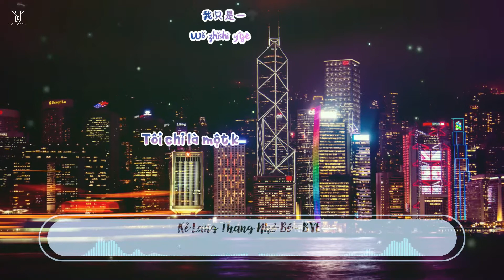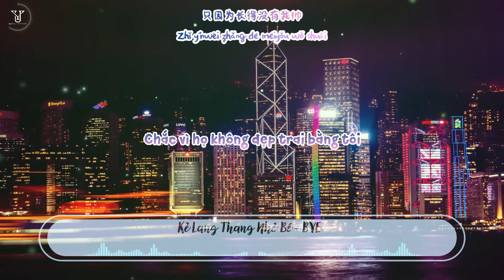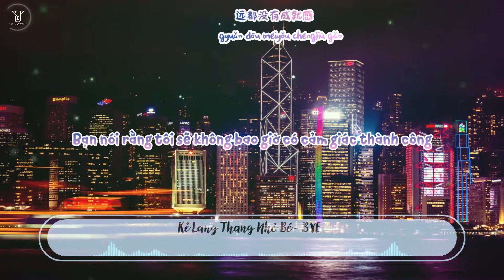【Kẻ Lang Thang Nhỏ Bé - 小流浪汉】音乐人 B.Y.E「Lyrics - Pinyin - Vietsub」 ♪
【Kẻ Lang Thang Nhỏ Bé - 小流浪汉】音乐人B.Y.E「Lyrics - Pinyin - Vietsub」 ♪

『Những quý ông luôn không có thiện cảm với tôi, chắc bởi vì họ không đẹp trai bằng tôi...』

Subtitles, edit by
『Đáng Tiếc Không Phải Anh - 可惜不是你 - 네가 아니라 아쉬워』
♫ Danh sách phát những bài hát có thể bạn yêu thích ♫
♫ Lyrics ♫
我只是一个小流浪汉
流浪在穷人区的街弯
我流浪不是因为太懒
只是觉得这样很好玩

又经过路边小破酒馆
数一数还剩几个铜板
一杯啤酒加一碟小菜
已经是最奢华的晚餐

火红的夕阳落在老旧港湾
成群的海鸥吃饱了一哄而散
我看着月亮缓缓绕过桅杆
想着明天有什么彩蛋
送上门来

也许你觉得活的不够精彩
啦啦啦啦啦啦啦
我只想要自由自在

有一只小狗与我为伴
虽然他长得不讨人喜欢
却可以帮我捡捡破烂

那些绅士总看我不惯
只因为长得没有我帅
若敢找我朋友的麻烦
我一定给你颜色看看

哼着那街边爵士乐的节拍
漫步在金色海滩上步伐轻快
不用想明天天气是好是坏
什么人当了总统我爱管不管

你说我永远都没有成就感
我笑你每天都过的愁眉不展
吟游诗人也说过人生苦短
何必为虚荣忙得狼狈不堪

就算穿不暖也不觉得辛酸
啦啦啦啦啦啦啦
流浪就是我的最爱
活该

• The music copyright belongs to the singer of the same music company, our channel is only used for promotion and propaganda, if you like the above music works, please follow the link to support the song.
• Please do not reup and do not take the translation elsewhere.

• Bản quyền âm nhạc thuộc về ca sĩ cùng công ty âm nhạc ấy, kênh chúng tôi chỉ dùng để quảng bá và tuyên truyền, nếu thích những tác phẩm âm nhạc trên, xin theo đường link đến ủng hộ ca khúc
• Các hình ảnh phụ trợ đều lấy từ Internet, và bản quyền thuộc về tác giả gốc.